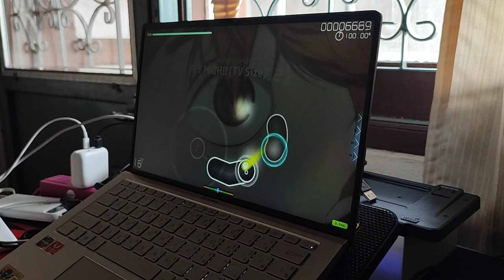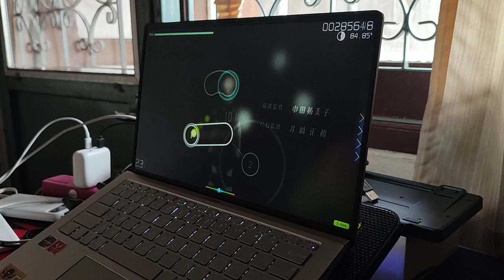OSU! haikyuu ss2